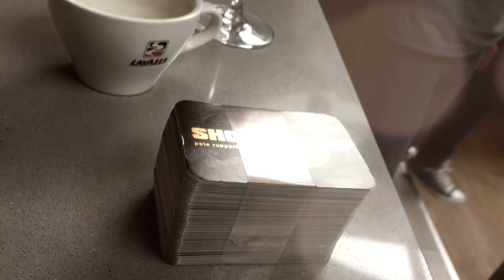The Art of Sabrage Champagne feat. international ARTIST RICHARD SCOTT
Pete Ruppert Cinematography: The Art of Sabrage Champagne feat. International Artist Richard Scott;

Ein Champagnersäbel ist ein Instrument in Form eines Säbels zum Öffnen von Champagner- und Sektflaschen.
Das Köpfen der Flaschen mit diesem Säbel bezeichnet man auch als Sabrieren. Der Begriff stammt aus dem Französischen (sabre = Säbel) und geht vermutlich auf napoleonische Kavallerie-Offiziere zurück, welche die Flaschen angeblich mit ihrem Säbel öffneten.
Hierzu wird der Champagnersäbel mit der Schneide am Bauch der Flasche eine Fingerbreite über dem Etikett angesetzt. Unter einem Winkel von ca. 20 Grad wird der Säbel in einer fließenden Bewegung auf den Flaschenhals zubewegt und schlägt von unten gegen den Wulst des Flaschenkopfes, möglichst an der Stelle, wo die Längsnaht in den Querwulst übergeht. Dabei wird der Kopf der Champagnerflasche mit dem Wulst und dem Korken abgeschlagen. Er kann dabei viele Meter weit fliegen. Eventuelle Glassplitter werden durch den Druck des austretenden Schaumweines weggeschleudert. In Frankreich ist es üblich, den abgeschlagenen Kopf und Korken mit dem Datum der Zeremonie zu beschriften und den Kopf als Glücksbringer aufzubewahren. Der geübte Sabreur öffnet die Flasche unter nur geringem Verlust des Schaumweins. Begründet wurde die Tradition des „Sabrage“-Rituals mit dem Briquet-Säbel durch Napoleon nach einer gewonnenen Schlacht während des Russlandfeldzuges im Jahr 1812.
Republic DRIVE;
AllGlory2theLORDjesus!